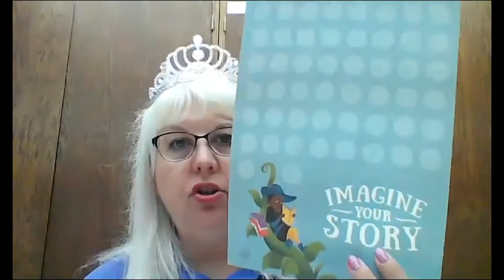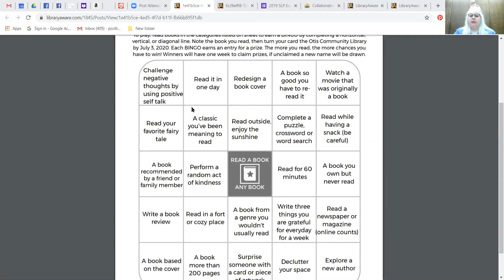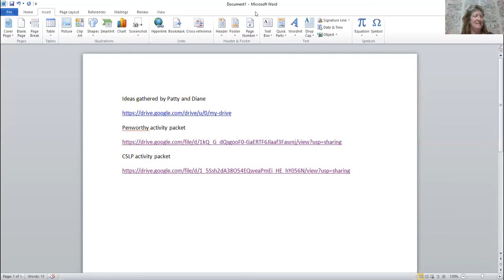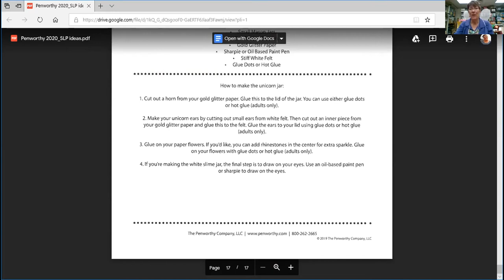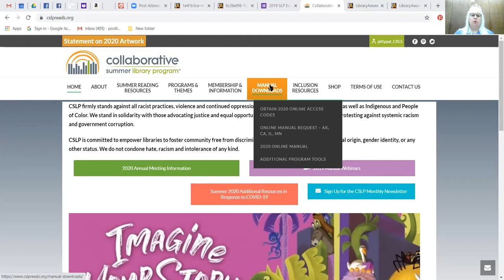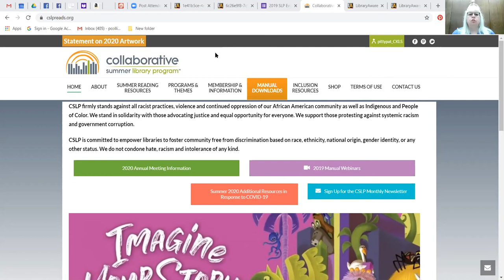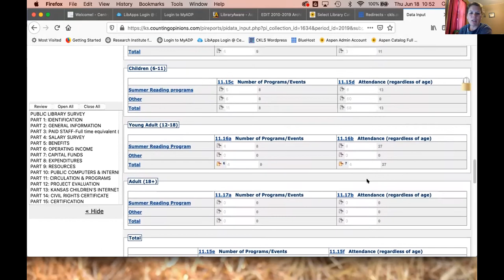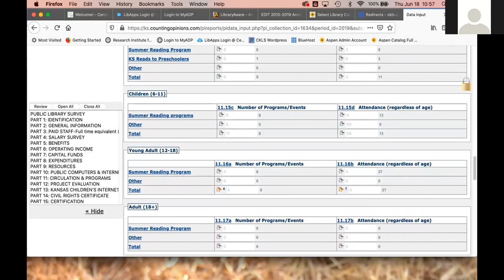Summer Library Program New Librarian Training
Patty Collins & Diane Bott
New Librarians learn how to put on a Summer Library Program during the 2020 COVID year.